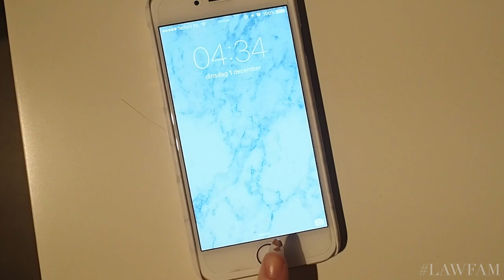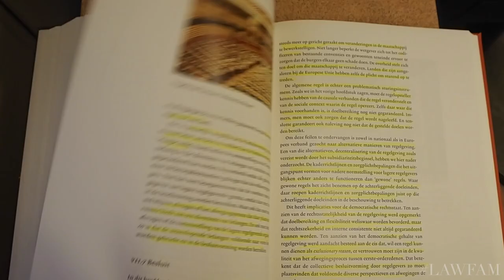LAW SCHOOL VLOG #6 | Busy AF: Opening Primark Dordrecht, Press Day & Lectures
Hey guys! I have excited news, I decided to continue with my Law School Vlog series. I hope you're happy about it! In this vlog I'm busy AF. I had such a hectic day, so I hope you don't mind seeing me super tired, haha. I hope you liked this video. Because so many of you asked for more law school vlogs, I decided to vlog my life as a law student at the University of Groningen. Hope you enjoy, thumbs up if you want to see more vlogs! Getting close to the 4k!

♡   M  U  S  I  C  :

No One Understands - Midnight Club
Can't Feel My Face - The Weeknd X Ember Island (Steve Void Remix) (Extended)
Locked Away - RÆVE & MKJ (Ft. Anthony Gallivan)
Nature - The Citrus Cloud

xo Lilia